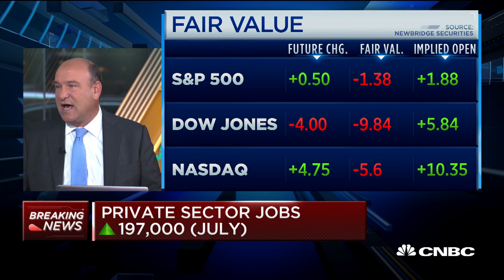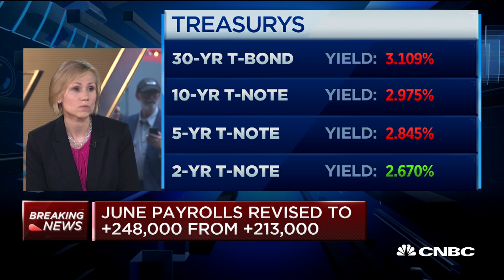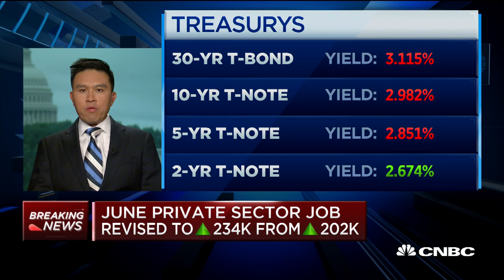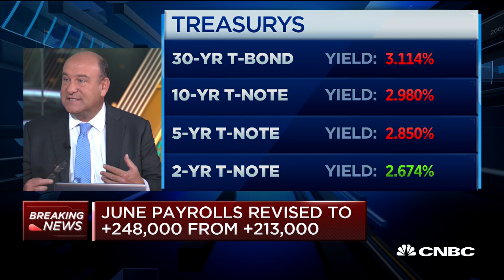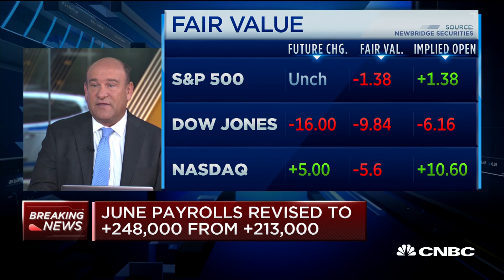July jobs number lower than expected but June gains revised upward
Discussing the details of the July jobs report with Kristina Hooper, Invesco; Austan Goolsbee, Chicago Booth School of Business; Lanhee Chen, Hoover Institution; and Mark Grant, B.Riley FBR, alongside CNBC's Steve Liesman.